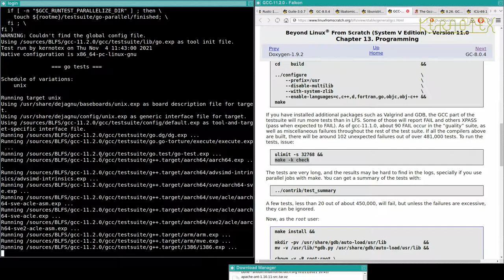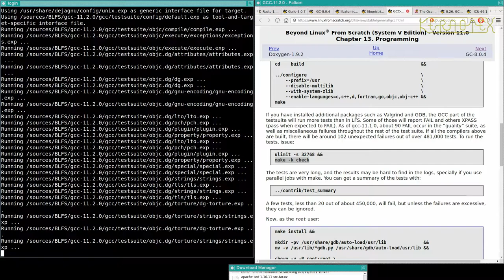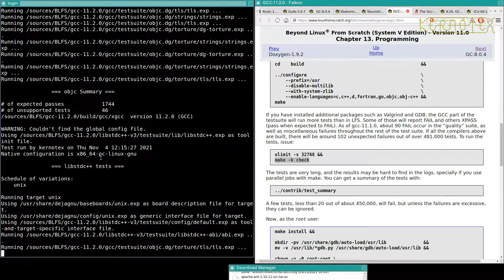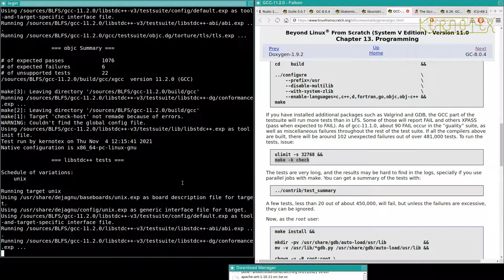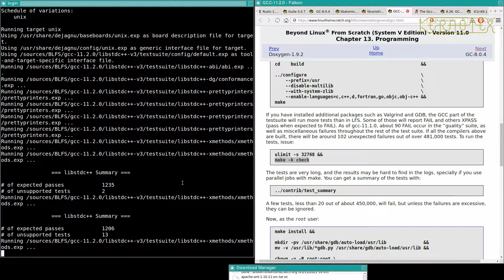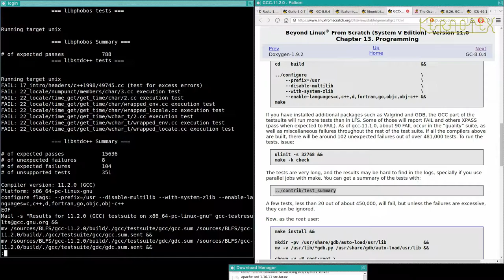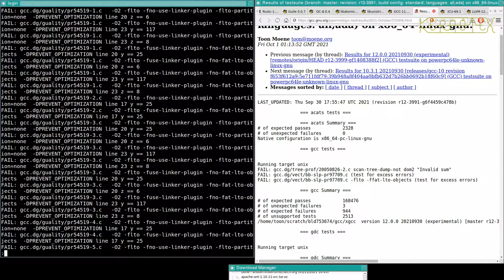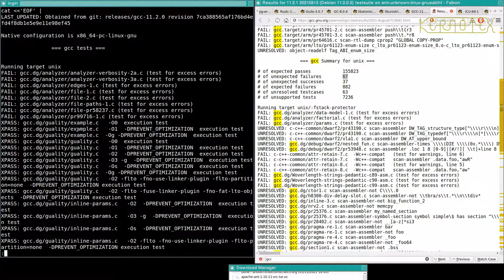59: Falkon Dependencies 7: Gcc Tests (part 2) - BLFS 11.0 on iMac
Part 59: Gcc Tests (part 2).

1. WARNING!!! I set CFLAGS and CXXFLAGS for the duration of this build as I did for my LFS 11.0 videos. However I DO NOT RECOMMEND doing this. I believe this is why this build had so many problems.

2. I did no preparation for these videos so that I could present the compiling process as a kind of 'live' session to demonstrate how a typical build might go.